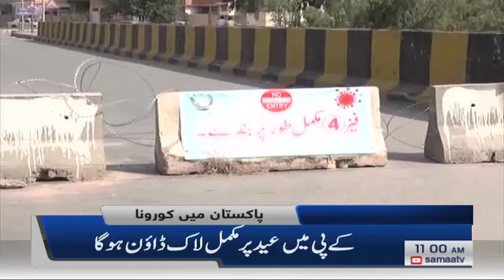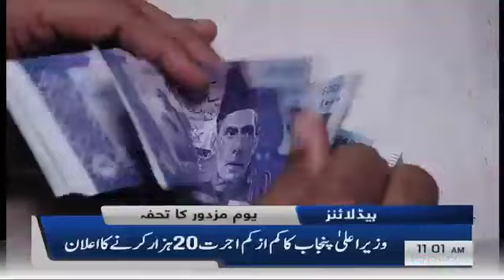Samaa News Headlines 11am | Corona from South Africa and Brazil reached Pakistan | SAMAA TV